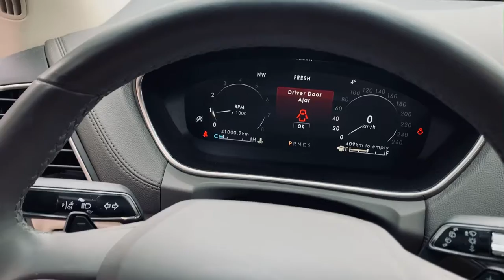STK 21Q378 - 2019 Lincoln Nautilus